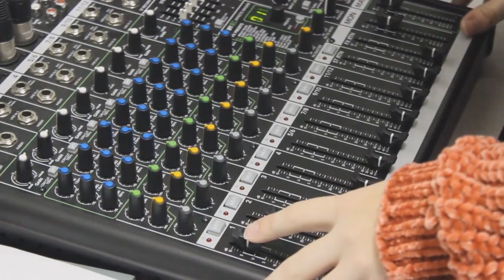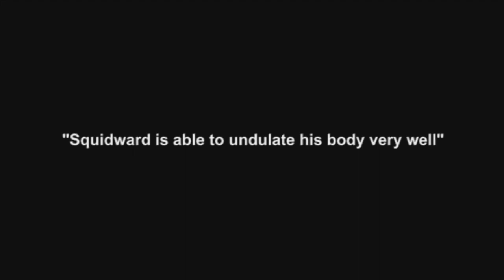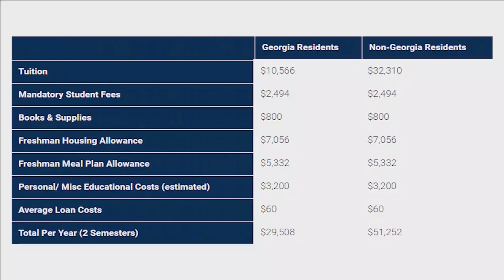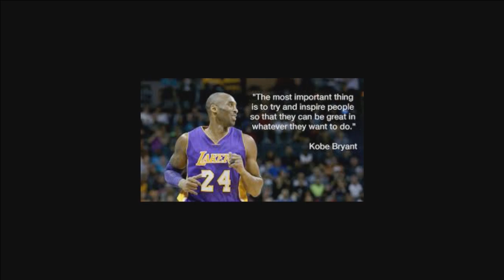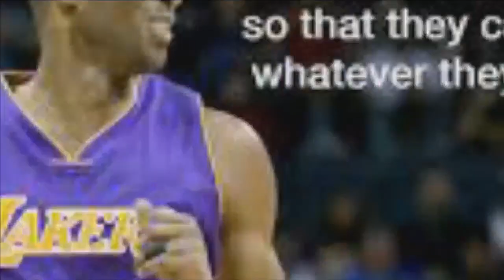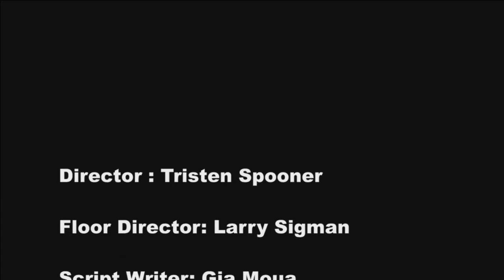JCNS-TV - January 29, 2020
audio is bugged again